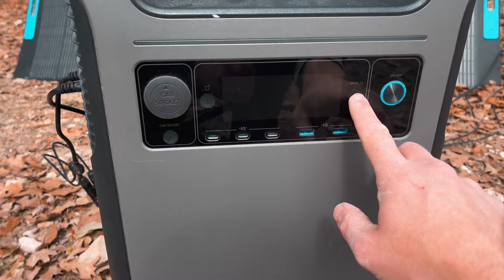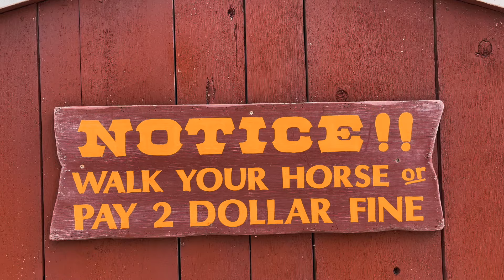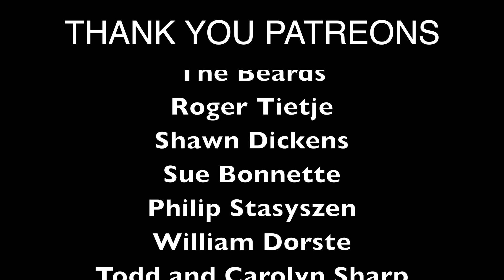Our First Week Living In Our Skoolie On Our Property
We have been waiting for this moment for a long time!! Our FIRST WEEK of living on our property! I can't think of a better way of breaking in our new property the having a bunch of friends in their converted rigs staying on the property with us.

We will remember this week for the rest of our lives.

ALSO our friends are selling their awesome van and we give a little tour for you in this video. You can also find the link for the listing